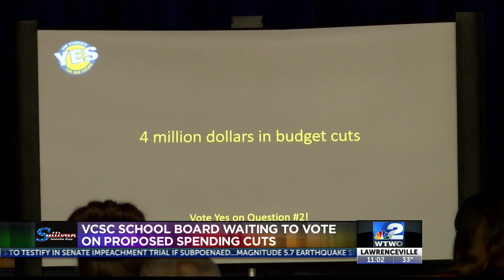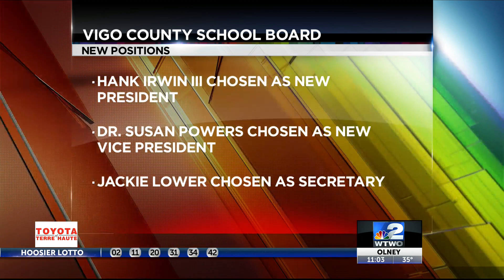School Board Cuts